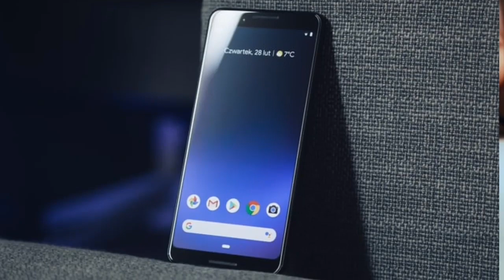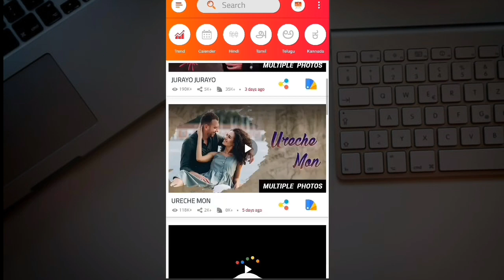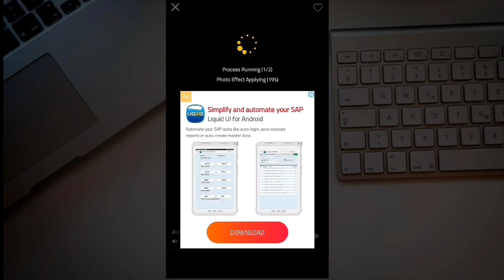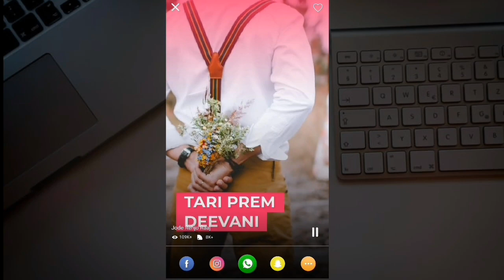How To Make Full Screen Whatsapp Status | How To Create Trending WhatsApp Status Video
App Link:

Lyrical. Ly